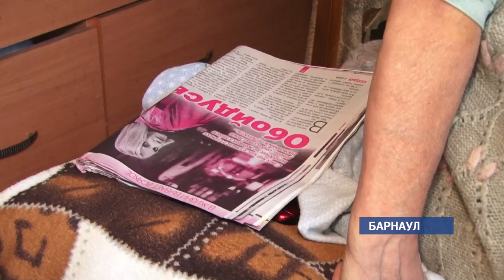Жильцы дома на Чехова живут под угрозой обрушения памятника архитектуры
Каково это – жить в доме, в котором в любой момент может упасть крыша или провалиться пол? Героиня нашего сюжета 40 лет живёт в старинной двухэтажке на улице Чехова, которая когда-то принадлежала местному купцу. Здание  является памятником регионального значения. Но от этого в нём не безопаснее.